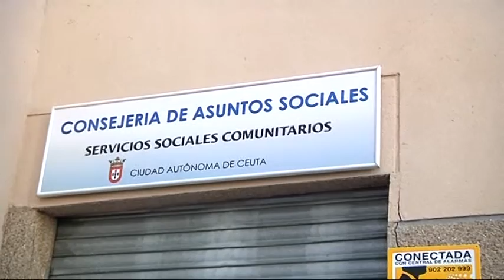El PSOE exige al Gobierno que ponga fin a la “situación caótica” de los Servicios Sociales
El PSOE ha vuelto a exigir al Gobierno de la Ciudad que ponga fin al colapso que viven los Servicios Sociales de la Ciudad. Los socialistas consideran que no es de recibo que los ciudadanos tengan que hacer frente a horas de colas para cualquier tipo de trámite relacionado con este área, especialmente porque se incumple con el derecho a la asistencia inmediata de la ciudadanía más vulnerable.